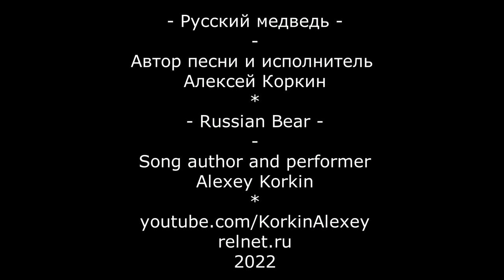Русский медведь (авт. Алексей Коркин) - Russian Bear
текст и аккорды:
 Em              Em/G  Em              Em/G
Ну что, доигрался западный жир
G              D    G
В пряник и плеть
Am                  Am/C     Am                Am/C
Устал прогибаться под ханжеский мир
C               D   Em
Русский медведь
Двойные стандарты - лапша для ушей
Разломана клеть
Босой, но богатый ломится в дверь
Русский медведь

Сверкает на солнце оскаленный клык
Трусится твердь
Стеною за правду - русский язык
Русский медведь
Здесь вряд ли помогут угрозы и лесть
В трепете смерть
Он в слабости сильный, пора бы учесть
Русский медведь

Ну что же не учит история вас
Не ныне, не впредь
Не стоит в берлоге в его тихий час
Шуметь и греметь
Всем тем, кто не понял, - умерите спесь!
И тихо смотреть!
Как Феникс из пепла, восстал, снова здесь!
Русский медведь!

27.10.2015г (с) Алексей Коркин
Песню «Русский медведь» я написал в 2015 году, а записать «под гитару» случилось вот только на днях, в середине февраля 2022года.